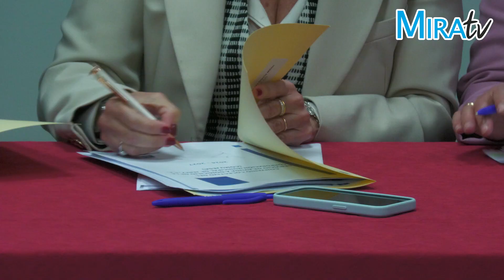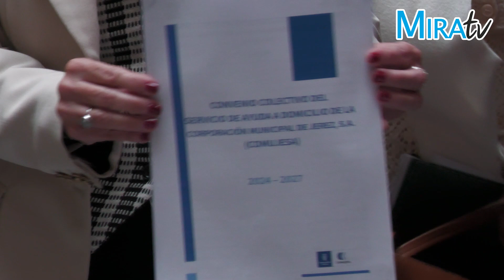García-Pelayo firma en Jerez el convenio laboral del Servicio de Ayuda a Domicilio 2024-2027